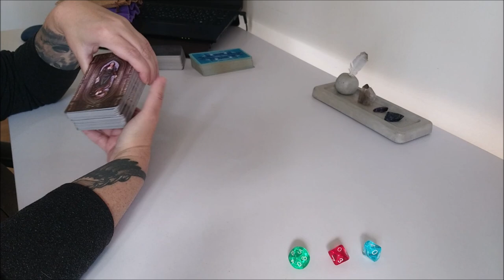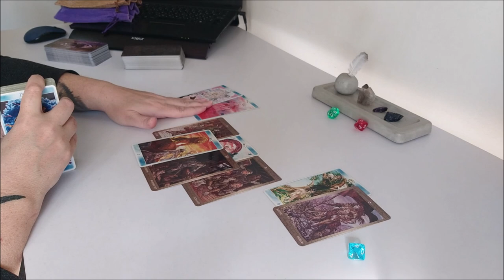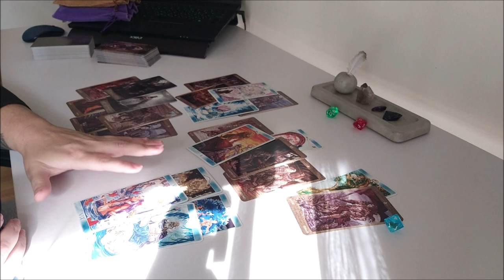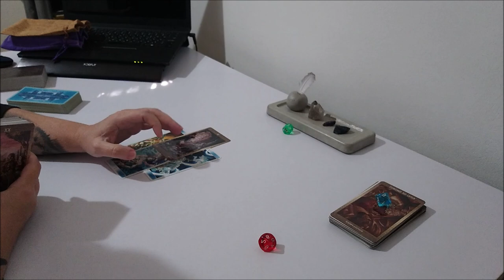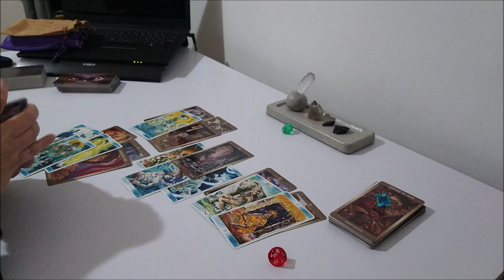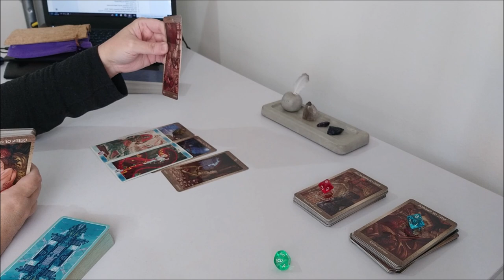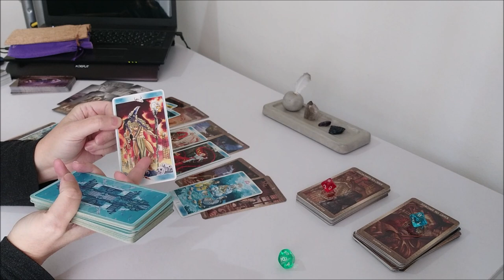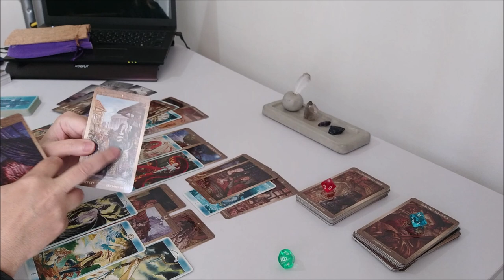Связь с природой (стихиями)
Тайм коды:
00:00 - приветствие
1:20 - голубой камешек
33:18 - красный камешек
1:00:29 - зеленый камешек

Отблагодарить за расклад, можно переводом на банковскую карточку:
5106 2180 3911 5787 ELENI AMANATIADOU